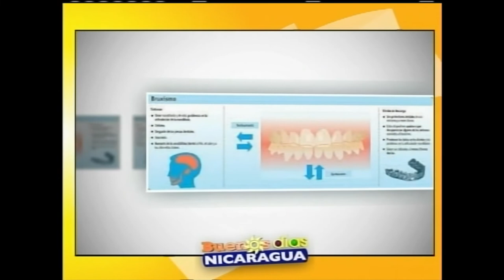Mitos y realidades del Bruxismo